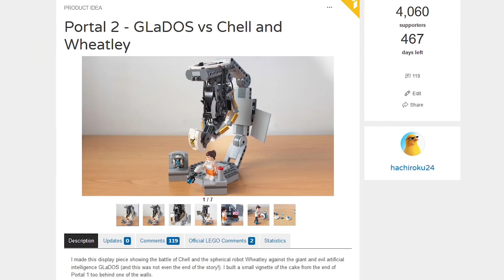Lego Mandalorian's Razor Crest MOC